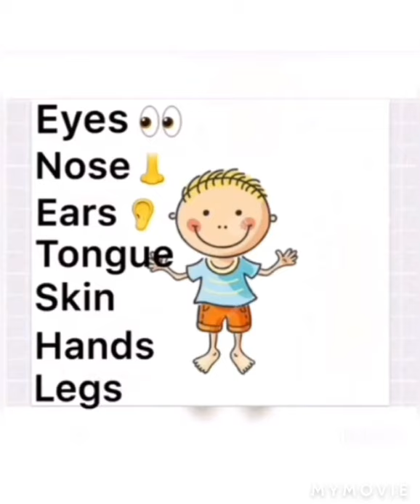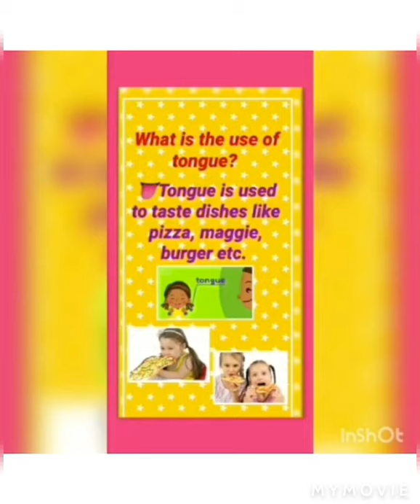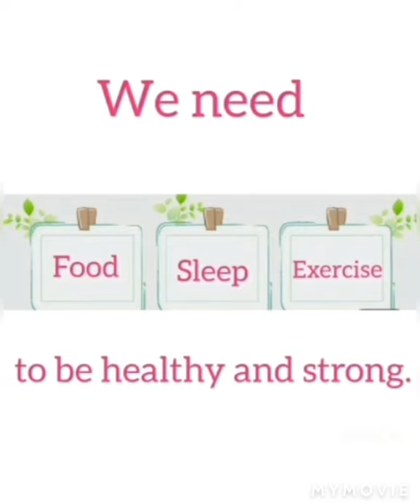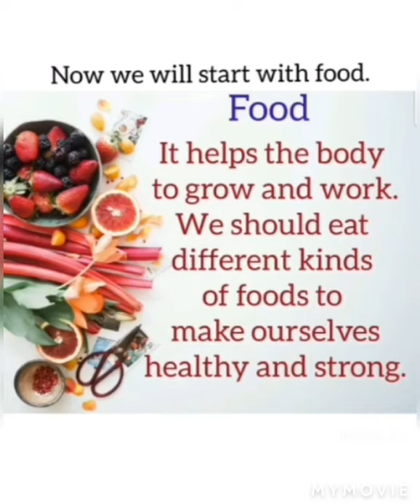Body part's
Kids